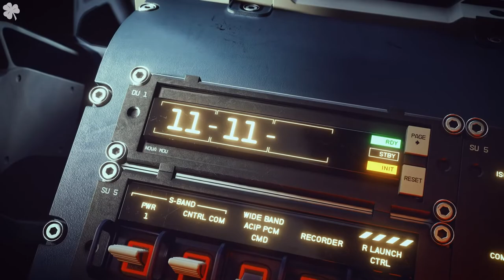starfield - трейлер игры